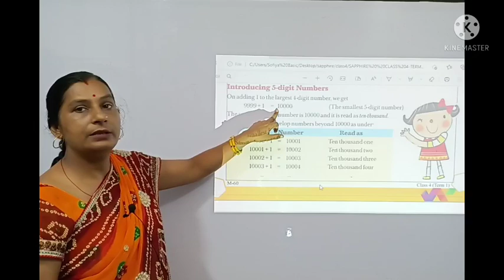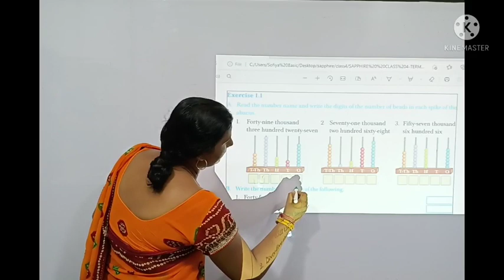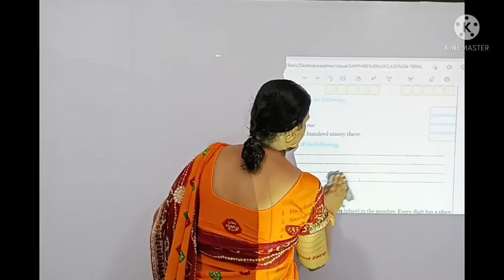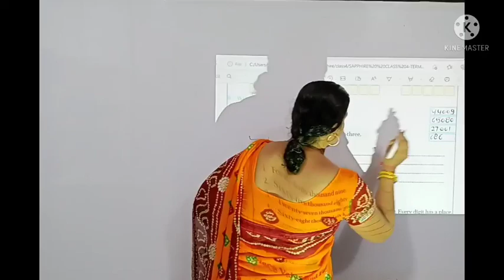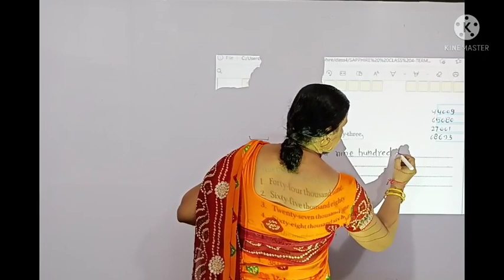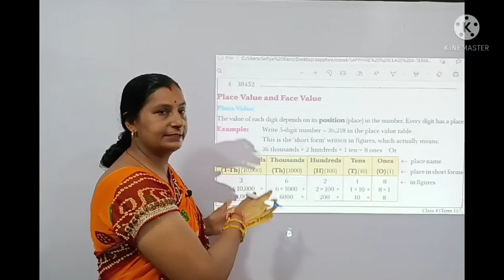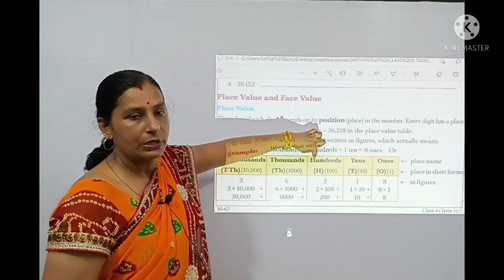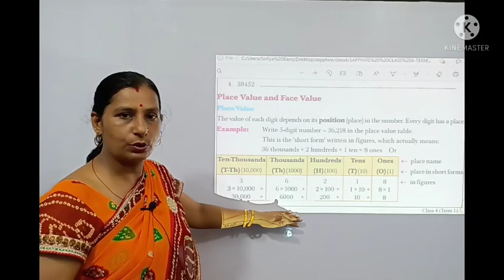Class 4 Maths Lesson 1 part 6